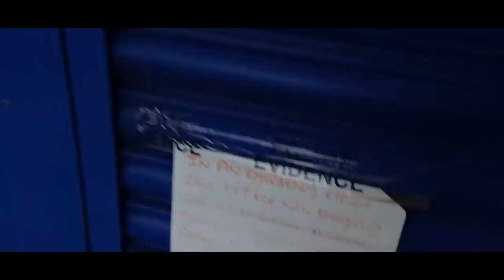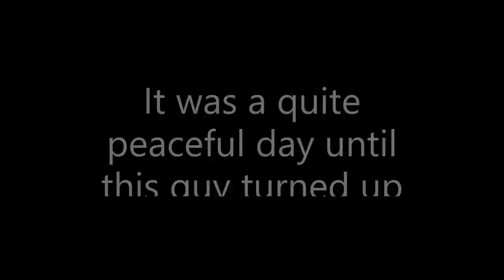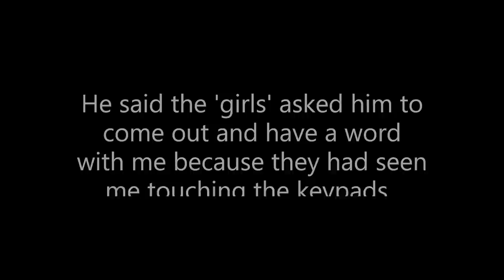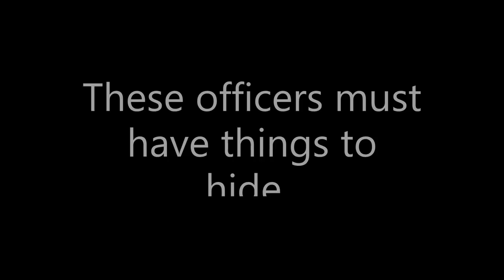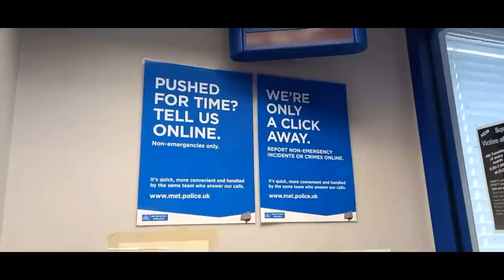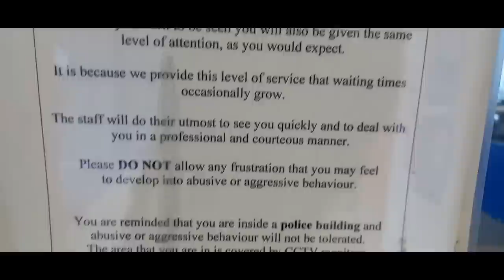The Liar of Chingford. No Empathy, No Trust, No Difference.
A quiet Audit outside Chingford Police Station highlights the disconnect between the Police (Police Staff) and the public.  Aggression and Intimidation because they cannot get thier own way. Then comes the Big Lie. This is the tactics that Police use to try and criminalise the public . The actions are blatant and things they say are without evidence.
This is how Not to Police.